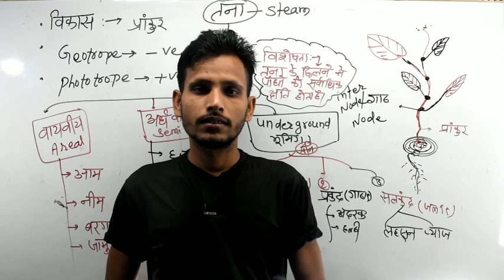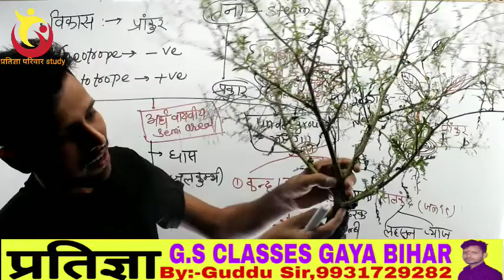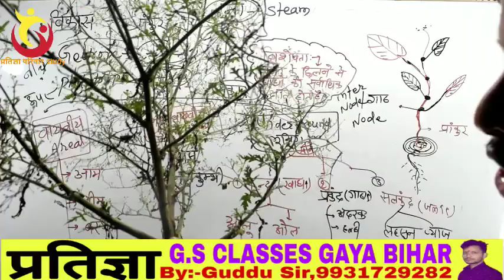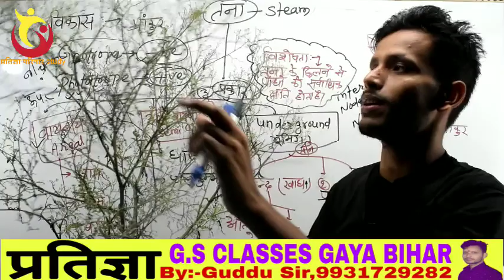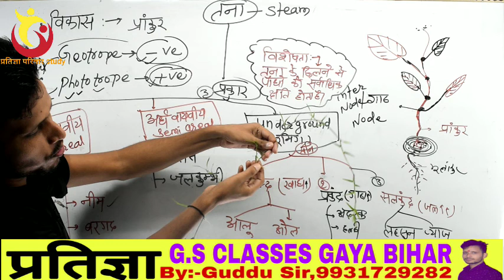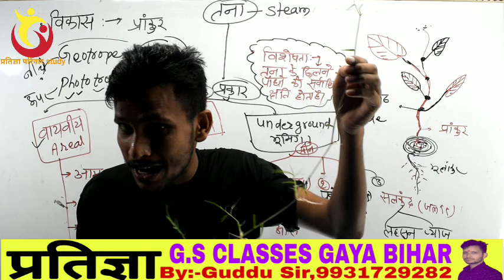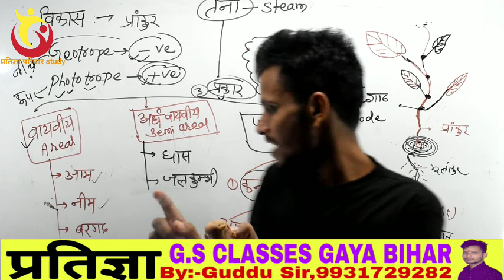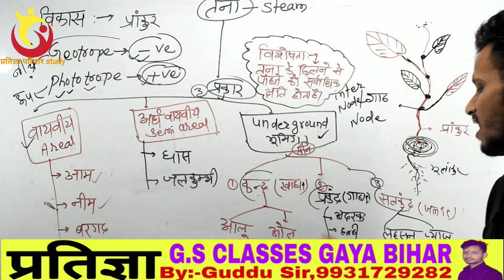GROUP D SCIENCE SPL Biology Plant kingdom Marphology, Stem(तना) Episode:-15